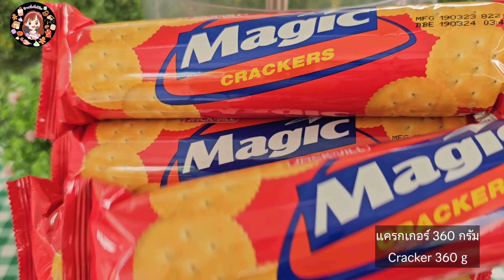บานอฟฟี่ถาด บานอฟฟี่ตัก ขนมง่าย ๆ ไม่ใช้เตาอบ เทคนิคการใส่พิมพ์ให้ตักง่าย น่าทำขาย พร้อมคำนวณต้นทุน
วันนี้มาลองทำบานอฟฟี่ถาด บานอฟฟี่ตักกันบ้างดีกว่าค่ะ😊
คลิปบานอฟฟี่ปกติ
สารบัญ
0:06 การทำคาราเมล
1:42 การปั่นแครกเกอร์
3:02 การเทลงถาด ขนาดถาดที่ใช้
3:52 การเรียงกล้วยใส่ถาด
4:08 การตีวิปครีม
5:16 การตัด
5:48 การโรยผงโกโก้
6:12 การตกแต่ง
6:35 การตักขนม
7:10 กล่องที่ใช้
7:50 ต้นทุนวัตถุดิบ
9:06 ดอกไม้กินได้ซื้อที่ไหน
9:16 เก็บได้นานมั้ย
สูตรบานอฟฟี่(ถาด 12 × 12)
นมข้นหวาน 1 กระป๋อง (380 กรัม)
น้ำตาลทราย 4 ช้อนโต๊ะ (50 กรัม)
เนยจืด 30 กรัม (2 ช้อนโต๊ะ)
เกลือหนึ่งหยิบมือ
แครกเกอร์ 360 กรัม (4 ห่อ)
เนยจืด 60 กรัม (4 ช้อนโต๊ะ)
กล้วยหอม 5 - 6 ลูก
วิปครีม 400 กรัม
ของตกแต่งอื่น ๆ ตามชอบ
เครื่องตีแป้งสีส้ม